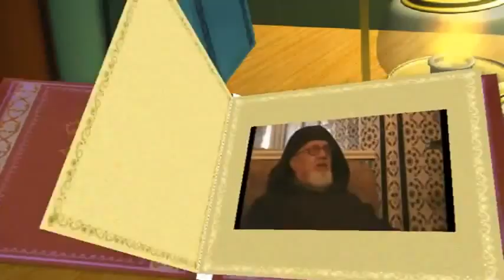نعم يمكن للسلفي والعلماني أن يتفقا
★‿★ إضحك مع إذاعة النشاط السياسي